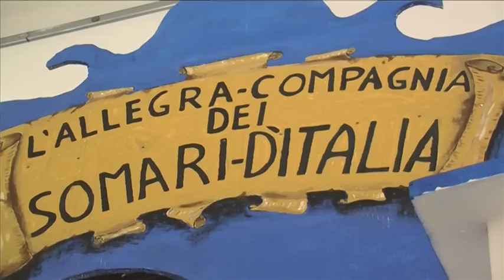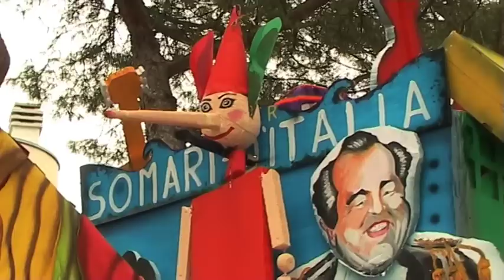Carcere di Fossombrone, un modo per evadere